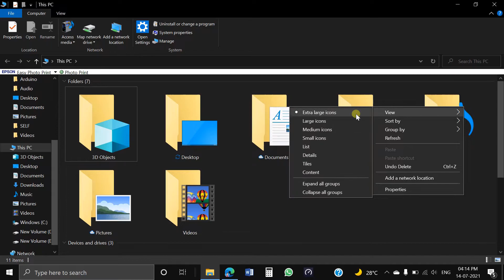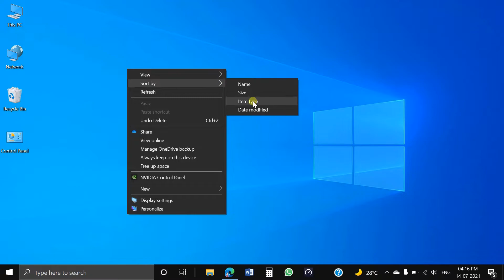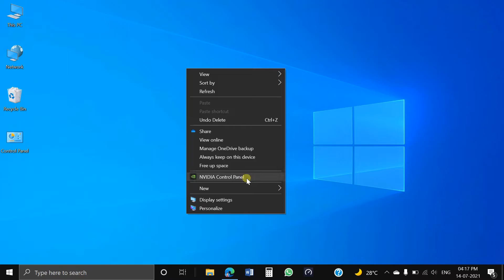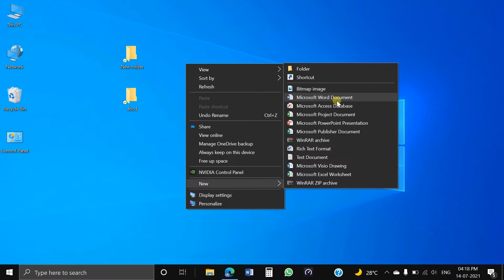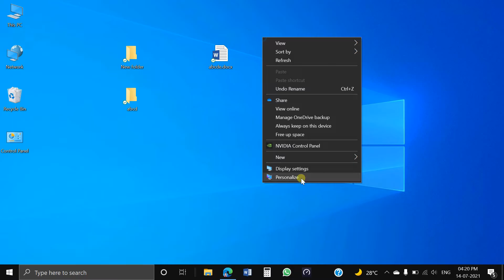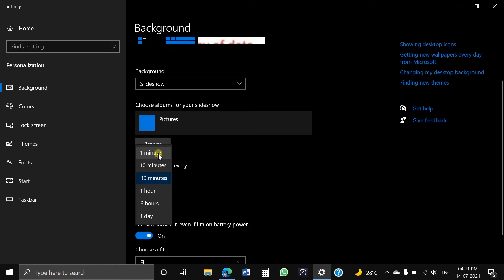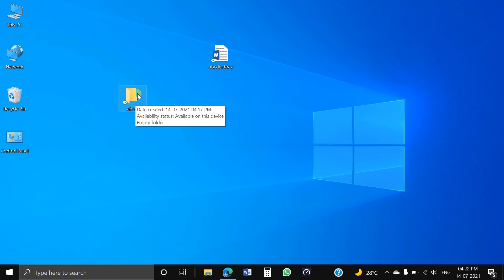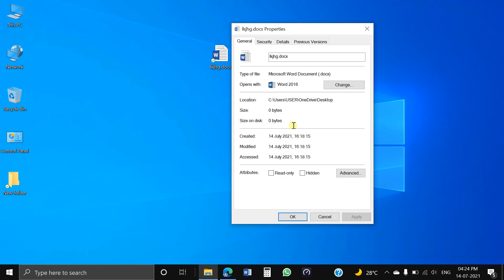Basic Concept on Windows 10 Computer || Basic Concepts Background Personalize|| Bengali